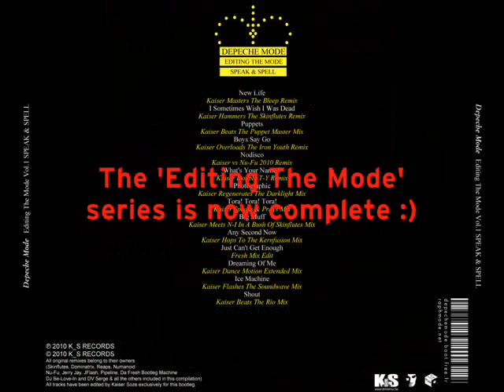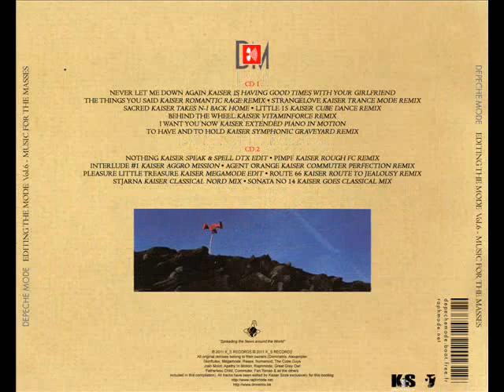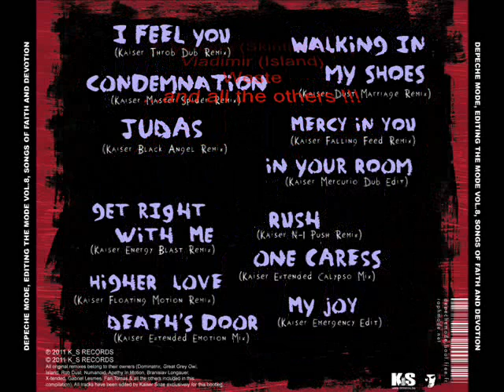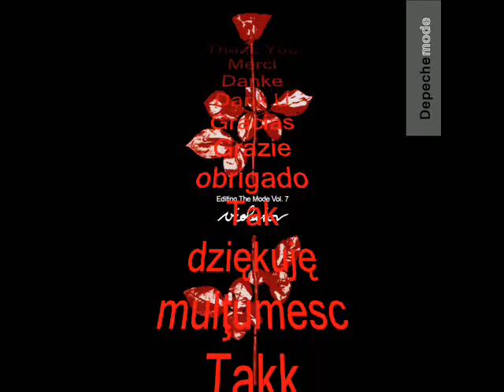Depeche Mode - Come Back (Kaiser Ypsilon Session Remix 2012)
*** Download link below (click full description) ***

Depeche Mode - Come Back (Kaiser Ypsilon Session Remix)
Original remix by Ypsilon, Edited by Kaiser Soze.
Taken from the bootleg 'Editing The Mode Vol. 12: Sounds Of The Universe'